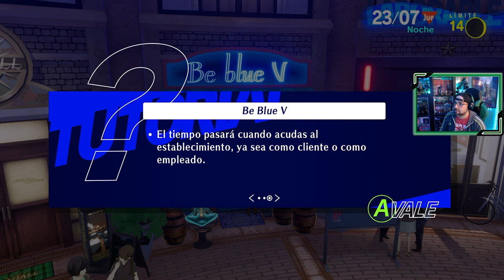Persona 3 Reload | # 23 | "Koromaru, el nuevo integrante del grupo"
Los miembros de SEES deben acudir a la clases de repaso en el instituto durante las vacaciones, además sucede algo que hará que se incorpore un nuevo miembro al equipo.

1. Primer día de instituto
2. SEES - Sociedad Extraescolar de Ejecución de Sombras
3. Torre Tártaro
4. Nuevos confidentes [ 22 Abril ]
5. Consejo estudiantil [ 25 Abril ]
6. Mejorando confidentes [ 7 Mayo ]
7. El incidente del Monorraíl [ 7 Mayo ]
8. Exámenes [ 12 Mayo ]
9. Avanzando en la Tártaro [ 23 Mayo ]
10. Hidetoshi y la normativa del instituto [ 25 Mayo ]
11. Fantasmas en el instituto [ 29 Mayo ]
12. La desaparición de Yamagishi [ 3 Junio ]
13. Fuuka [ 8 Junio ]
14. Mitsuru entra en juego! [ 13 Junio ]
15. Keisuke, y el club de arte [ 15 Junio ]
16. El perro del sacerdote [ 17 Junio ]
17. Los extraños de la Hora Oscura [ 22 Junio ]
18. Un monje inusual [ 26 Junio ]
19. Champs de Fleur [ 2 Julio ]
20. Últimas clases antes de las vacaciones [ 8 Julio ]
21. Viaje a la isla de Yakushima [ 18 Julio ]
22. Aigis [ 20 Julio ]
23. Koromaru, el nuevo integrante del grupo [ 23 Julio ]